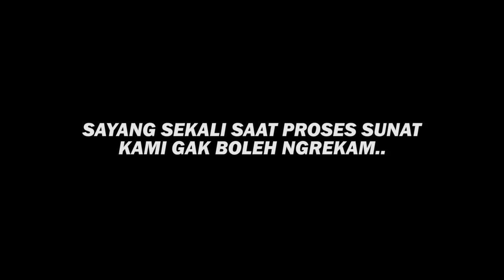Kok jadi gini bentuknya !! NGANTER ENTHUL SUNATAN ( vlog spesial )